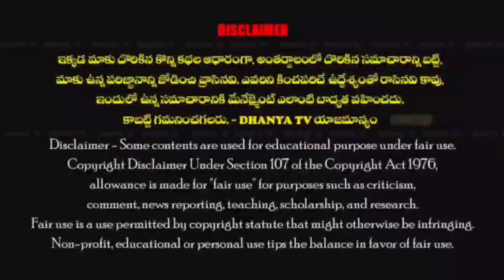దస్తగిరిపేటలో జరిగిన జంట హత్యల కేసులో ముద్దాయిని అరెస్ట్ చేసిన 2టౌన్ పోలీసులు